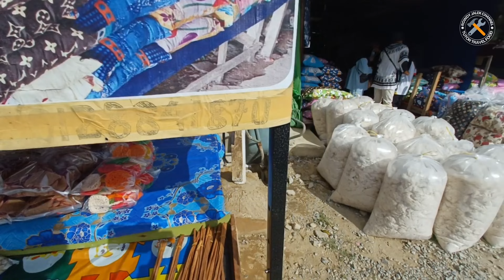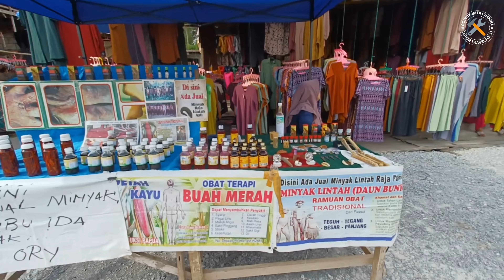Rasai Sendiri keunikan dan kelainan di pasar serikin bau Sarawak